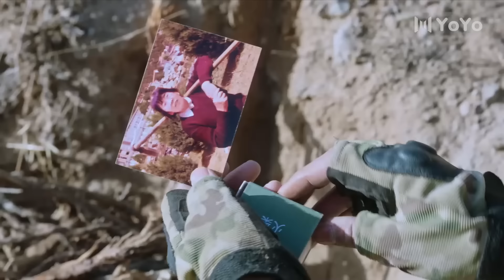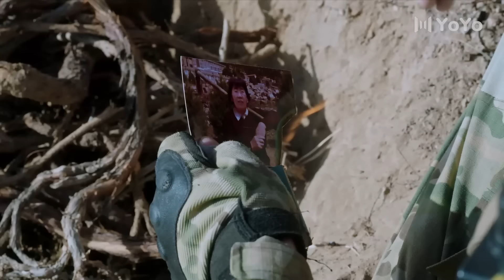【精彩槍戰】驍狼特戰隊 02 | 主演：經超、郭艷、孫祖君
➡類別：諜戰 / 警匪 / 懸疑
➡劇情簡介：經偵處長蕭劍破獲以金融大鱷胥楓為主謀的謎團重重的金融案件，卻在其後牽扯出更大的跨國洗錢集團。 蕭劍無意間得到了胥楓隱藏的日記，發現了胥楓苦苦隱瞞的另一重身分。 強敵當前，施壓在後，不懈追查的蕭劍以責任感與使命感衝破重重困局，最終將龐大的金融犯罪組織一網打盡。